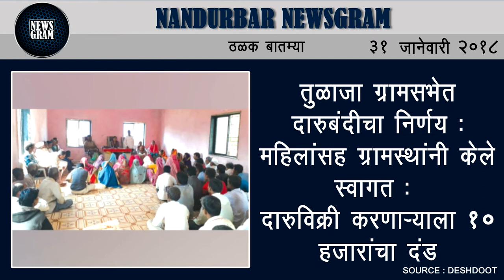Nandurbar Newsgram | Nandurbar News | Today's News Headlines | 31 January 2018